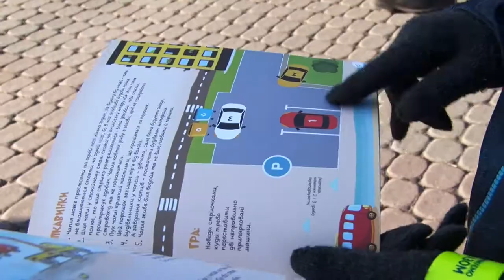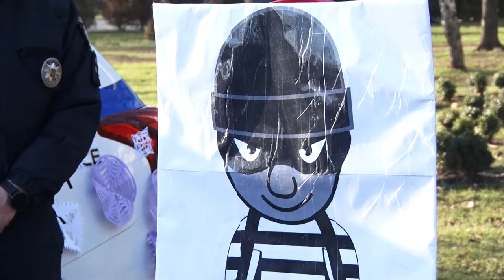У Дніпрі патрульні разом з малечею закидали «зловмисника» сніжками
Різдво з поліцією. У Дніпрі копи провели акцію для дітей, аби вони могли більше дізнатись про роботу патрульних. Малеча і спецсигналами крякала, і в гучномовець співала колядки.  Затримували й зловмисника. Щоправда, він був картонний і ліквідувати його можна було за допомогою паперових сніжків.  Побувала на акції й наша Олександра Філь.